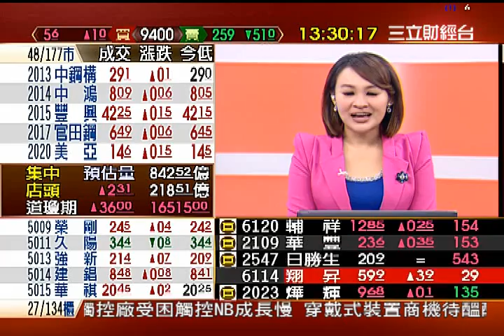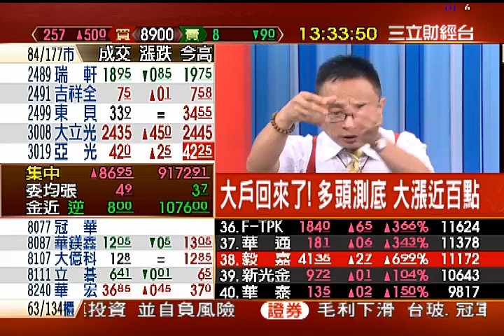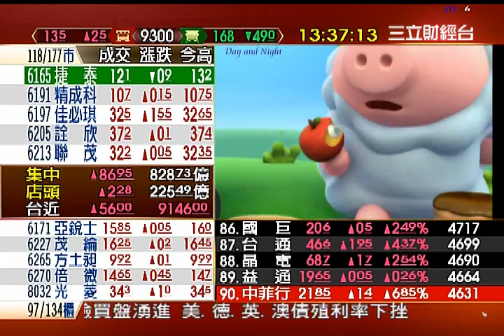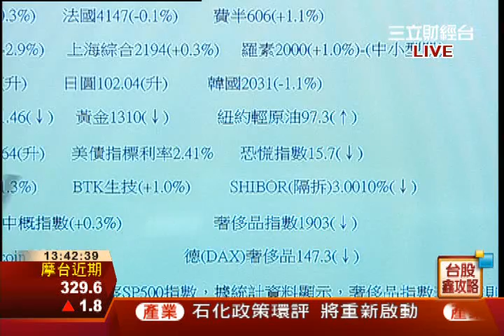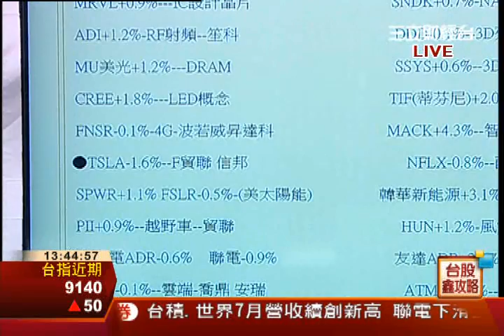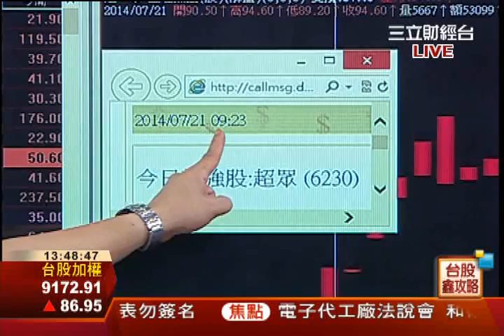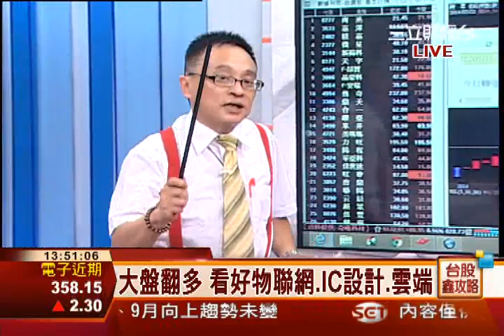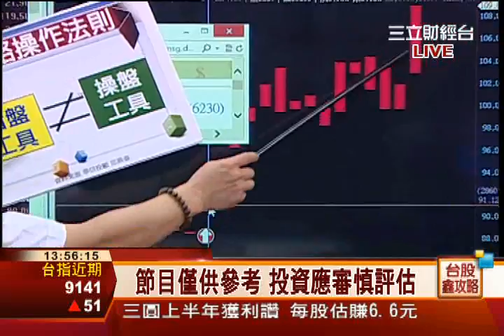邱鼎泰-0811 台股漲86點 收9172點 量828億∣台股鑫攻略∣三立財經台CH88